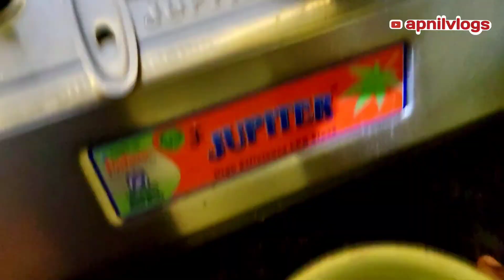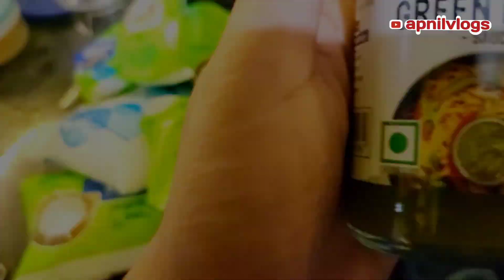Maine Socha K Aap Logo Ko Bhi Bata Du familylifestylevlog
Vlog468
This is a family and Lifestyle Vlog Channel.
How Indian House wives spend their Day to Day Life.
I try to entertain through my vlogs and also share my best cooking recipes.
Share some creative DIY too.
Channel Owner :
Parul Chaudhary